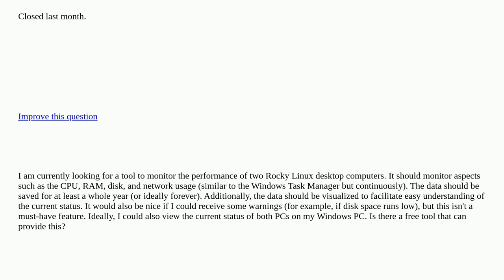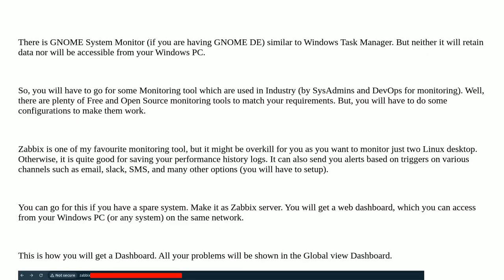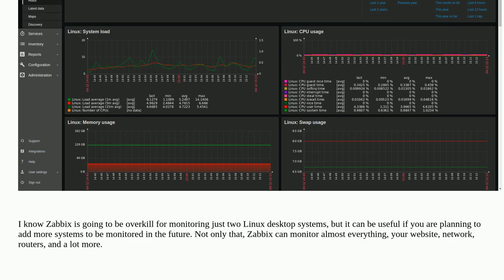Is there a free rocky linux monitoring tool? closed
A special thanks goes out to the awesome community

  ubuntu networking continuous-integration monitoring linux